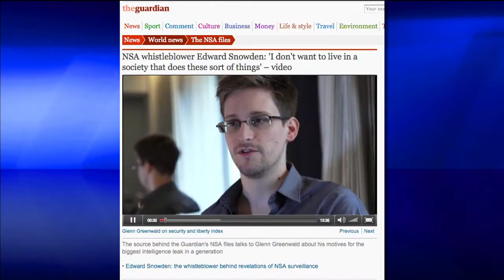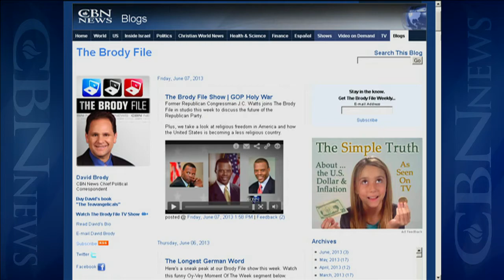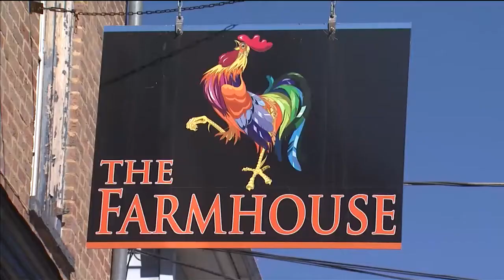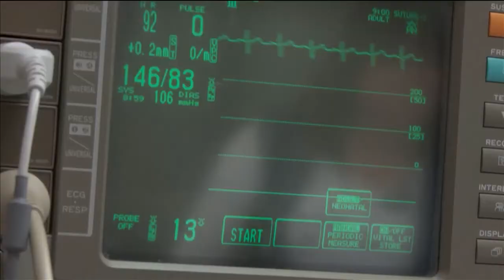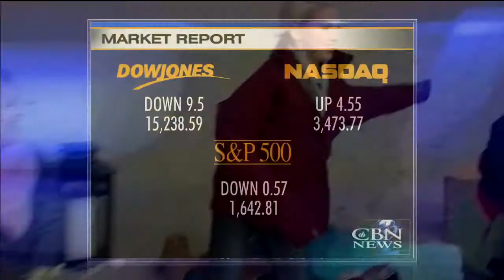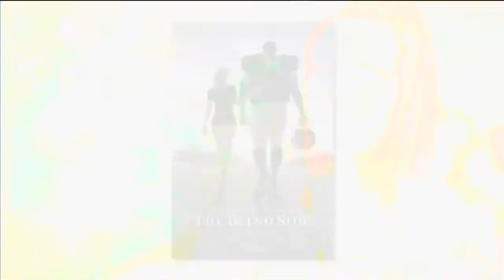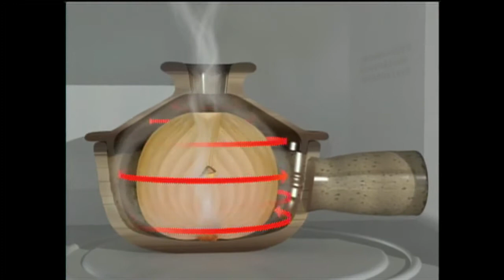CBN NewsWatch: June 10, 2013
On Newswatch, June 10: NSA surveillance whistleblower speaks out, Memo cites string of State Dept. criminal cover-ups, and more.